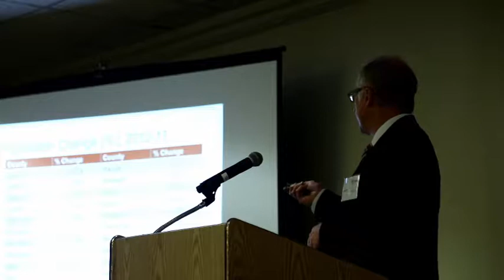WCEDA SPRING 20178 STATE OF THE COUNTY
5-22-19
State of the County

Price FREE*

From an economic standpoint, Walworth County is very strong. This is good for locals businesses and good for businesses looking to locate here.

Come find out more about the state of the county, including state and region perspectives. This is a great opportunity to learn how our taxes are being spent, as well as the tax implications for the future and how this all impacts business development going forward.
Featured Presenters:

Dave Bretl
Walworth County Administrator/Corporation Counsel

Todd Berry
Former President, Wisconsin Taxpayers Alliance

Jim Paetsch
Vice President, Milwaukee7